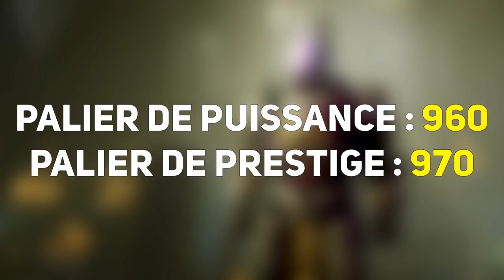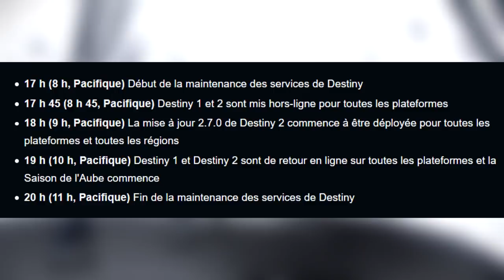[DESTINY 2] NOUVELLE PUISSANCE, PATCH, EXOTIQUES ET EVERVERSE